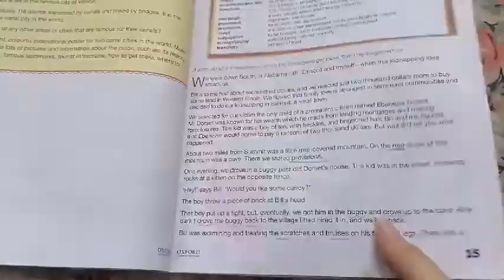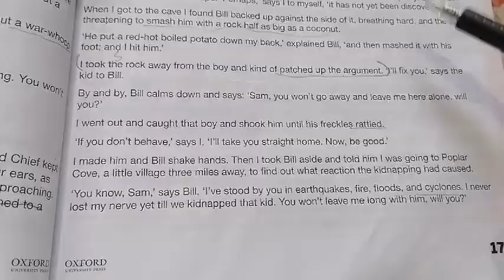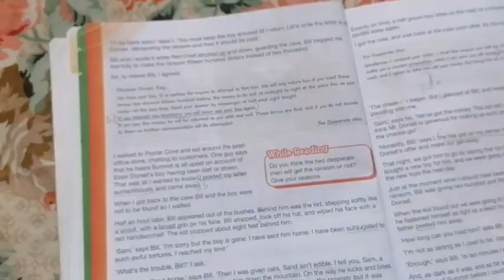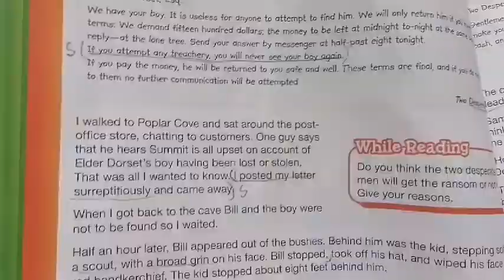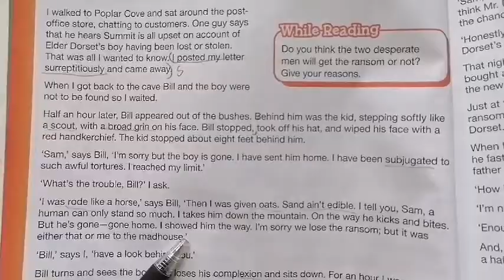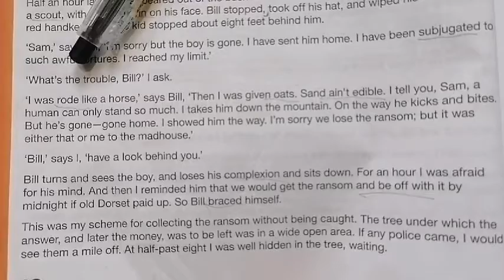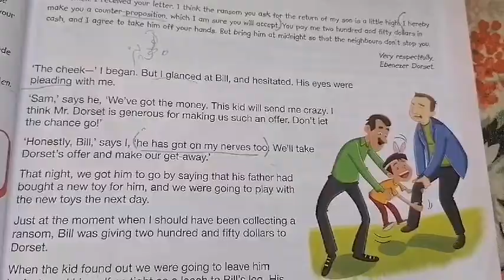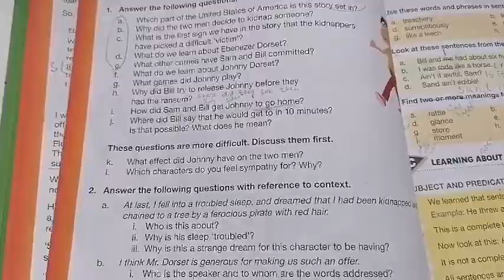Class 6 english lit 3 july 2020